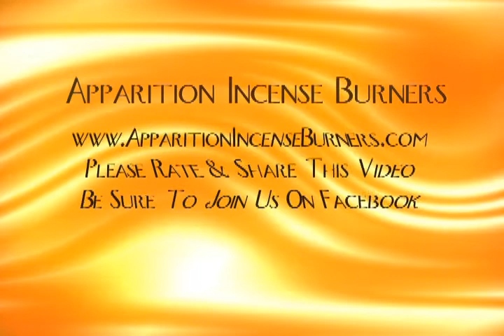incense.mp4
The Apparition Incense Burner. Lights smoke using special wide LED lights. Programmed to slowly change colors.
Lighted smoke in streams up to 4 feet tall.
Order from any metaphysical or incense store.